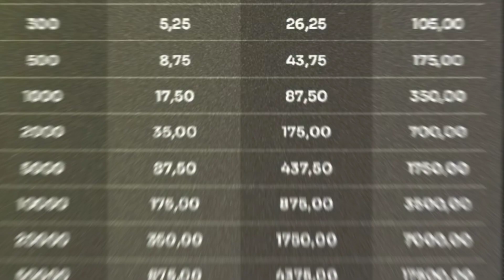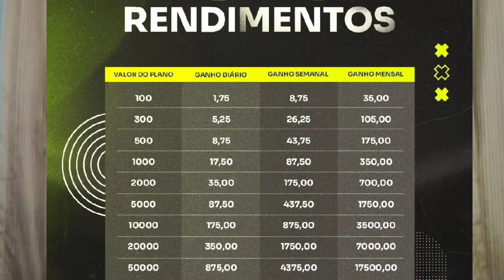DIRETOR da Grau Trader abriu sua própria plataforma.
Se torne um irmão!